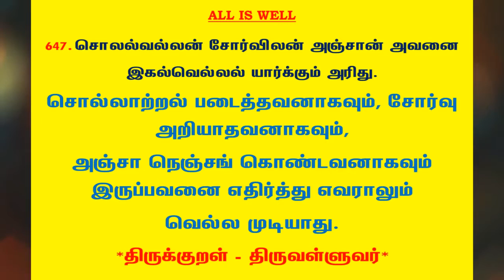#892 | தினம் ஒரு திருக்குறள் - குறள் 647 | Kural 647 - Daily One Thirukkural